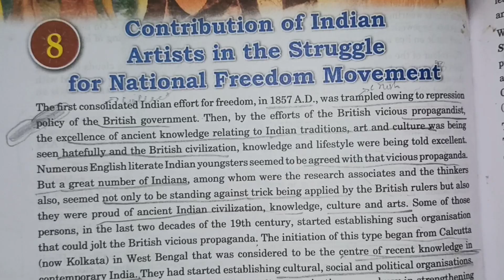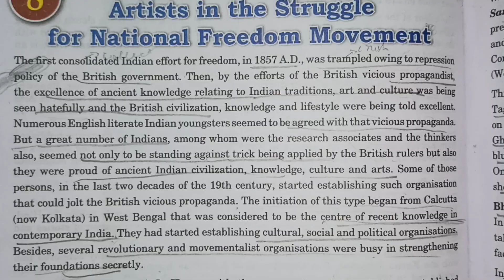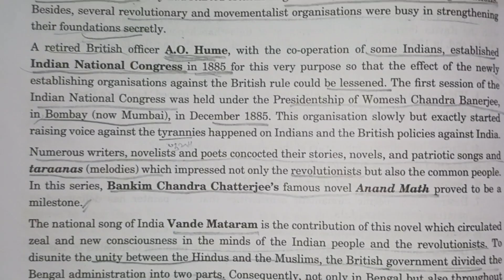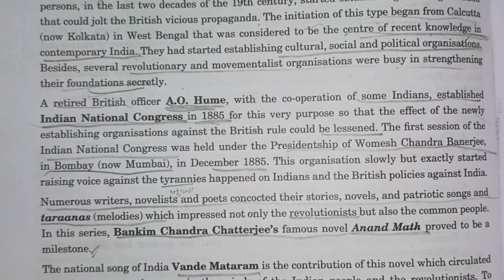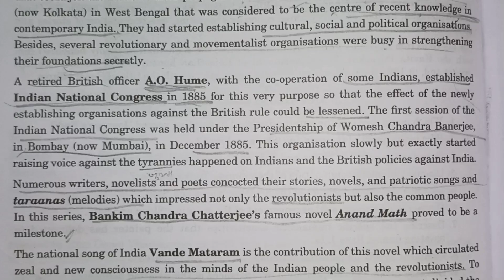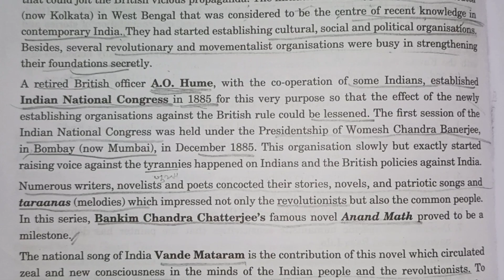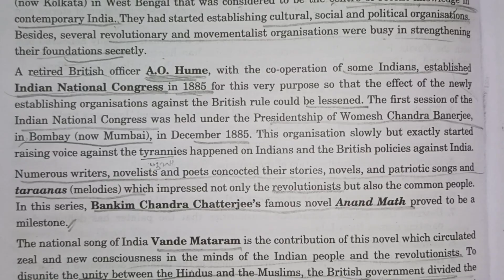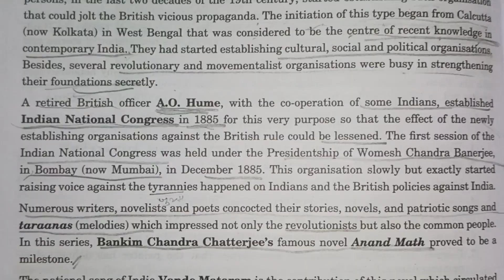Contribution of Indian artists in the struggle for National Freedom Movement